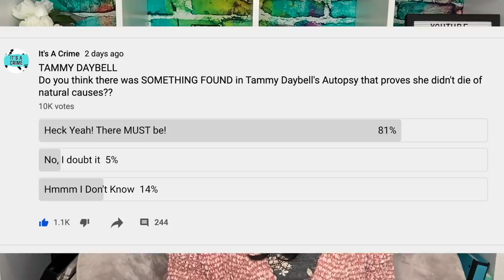MORE ON TAMMY DAYBELL: Expert speaks, Chad's Behavior, Julie Rowe, Emma Daybell + More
Tammy Daybell's last day on earth was October 19, 2019. Her autopsy results are complete. Now Emma Daybell (Chad Daybell and Tammy's daughter) is speaking out. So is Julie Rowe. And an expert named Joseph Scott Morgan is also speaking out about  Tammy...see what he has to say.
Hopefully charges will be coming soon!!